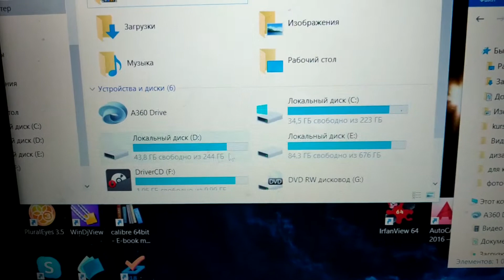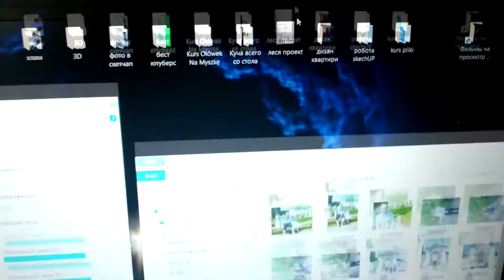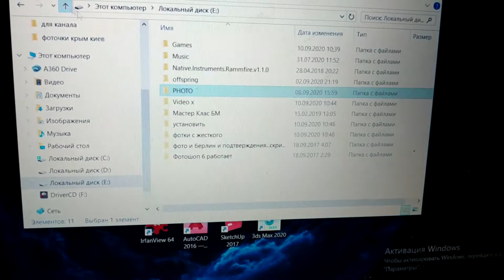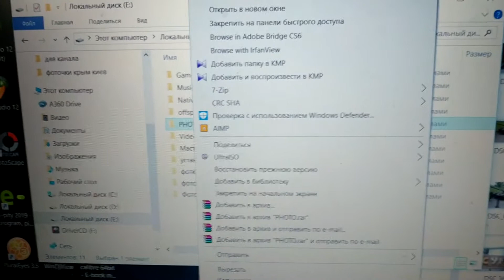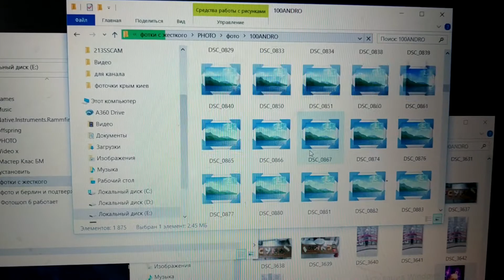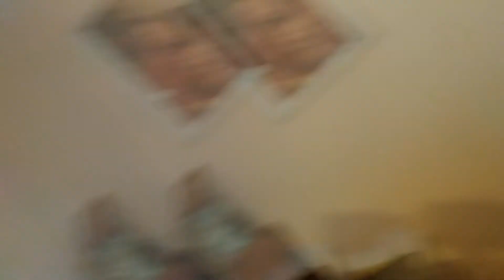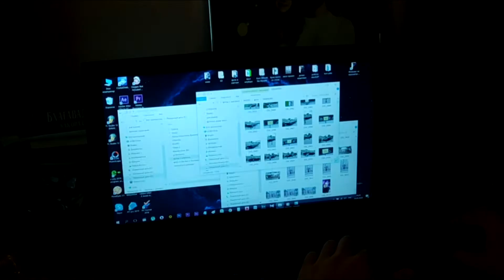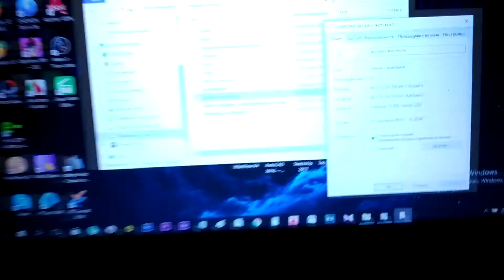Влог #5 Чистим 400 Гигабайт фото на ноуте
Наш Влог #5 Сегодня мы чистим 400 Гигабайт фото на ноуте.
1 ТераБайт памяти начал заканчиваться и я вспомнил ,что у меня много хлама на ноутбуке , недолго думая как очистить место на жестком диске, решил поудалять ненужные старые фотографии и те неудачные фото которые забыл удалить ранее...